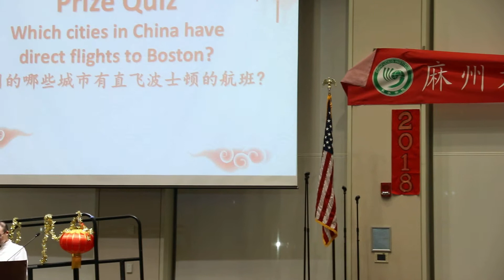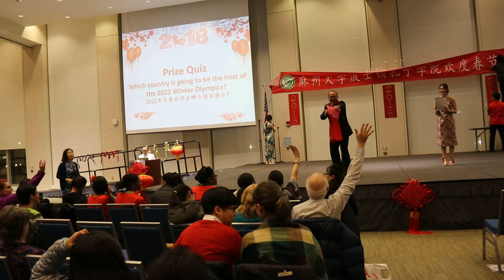Part 16 2018 Chinese New Year Celebration at Confucius Intstitute at UMASS Boston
On February 22, 2018, the Confucius Institute at UMass Boston hosted the 2018 Chinese New Year Celebration at the Campus Center. This year is the Year of the Dog.